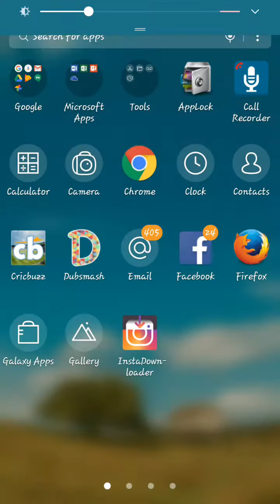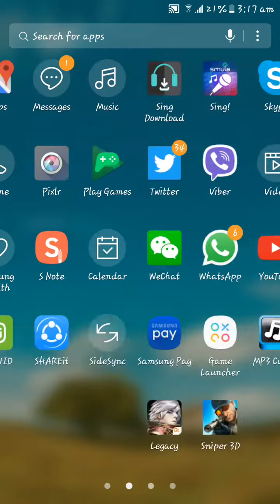gumonto sohore by lrb